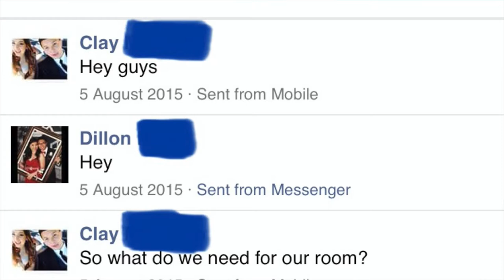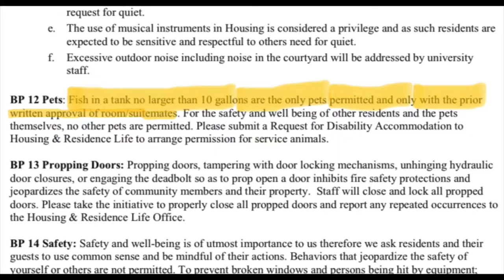GETTING EXPELLED FROM COLLEGE FRESHMAN YEAR?!?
So a lot of people don't know the full story of what happened and although I wish I could draw cartoons and make an animation of this, me and my Green Screen have to make it "do what it do".